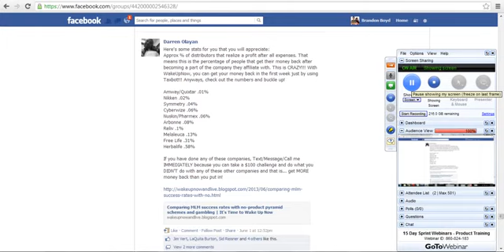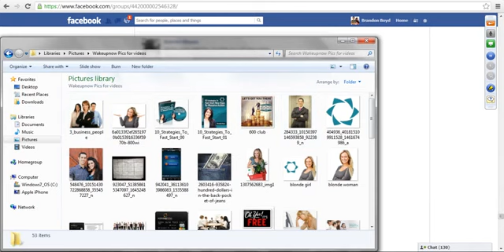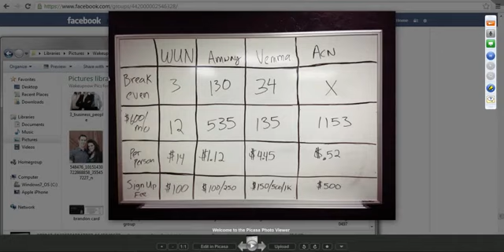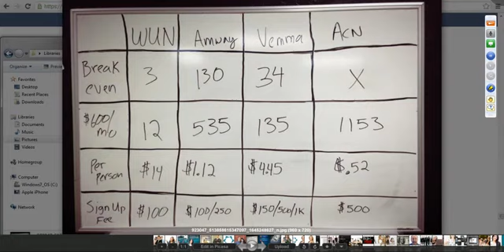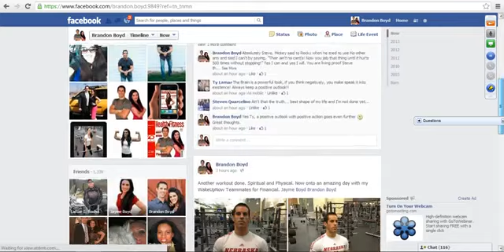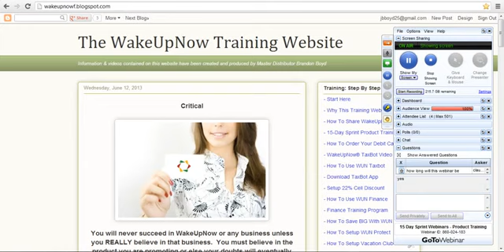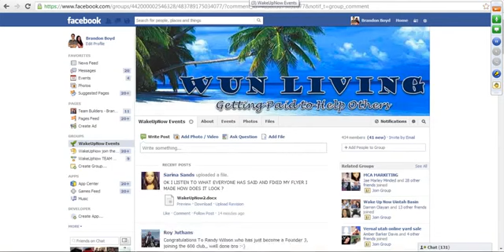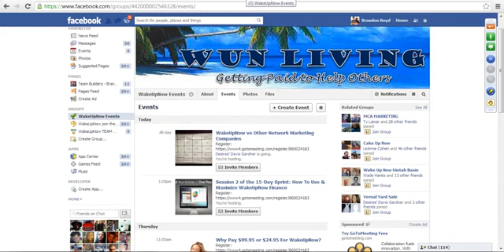WakeUpNow vs Others